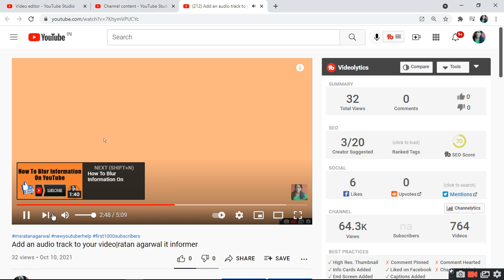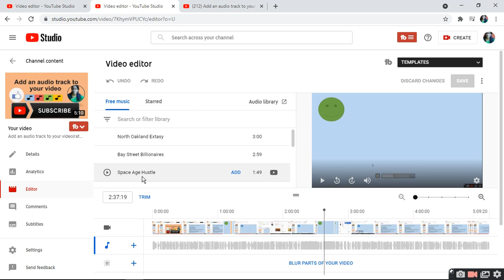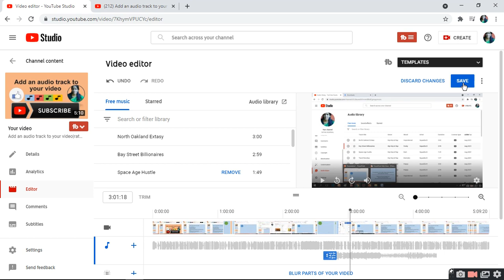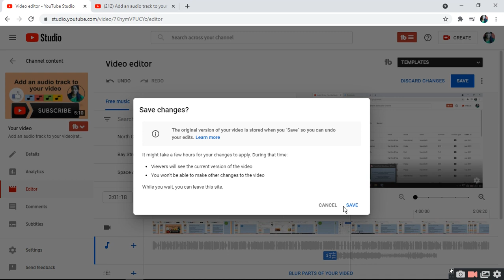Edit an audio track to your video |ratan agarwal it informer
Edit an audio track to your video
Sign in to YouTube Studio.
From the left menu, select Content.
Click the video you’d like to edit.
From the left menu, click Editor.
In the audio row, select Add a track.
Use the search filters to find a new audio track. Click Play to preview tracks.
When you find a song you like, click ADD. The song will appear in the editor in a blue box.
Drag the box to change when the song should start.
Drag the edges of the box to change the amount of the song that plays.
Use the zoom options for more precise adjustments.
When you’re finished, click SAVE.